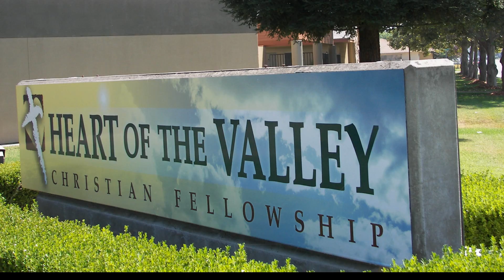8-20-2017 Promises, Promises - The Promises of His Blessing Part 2